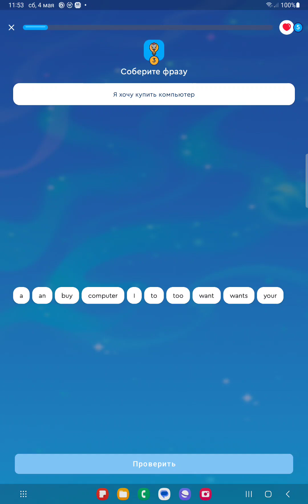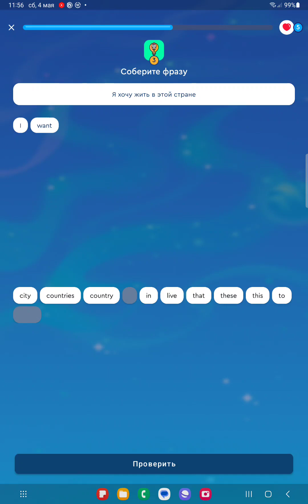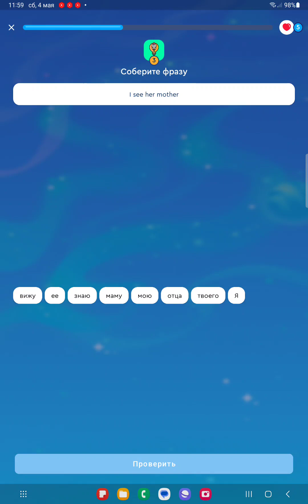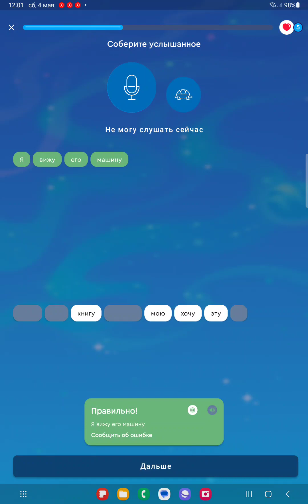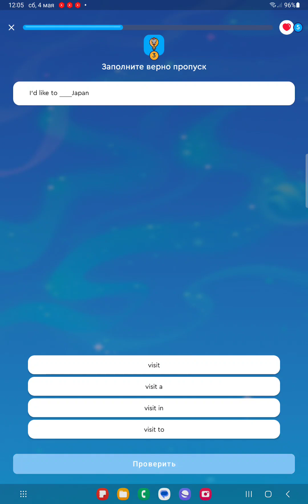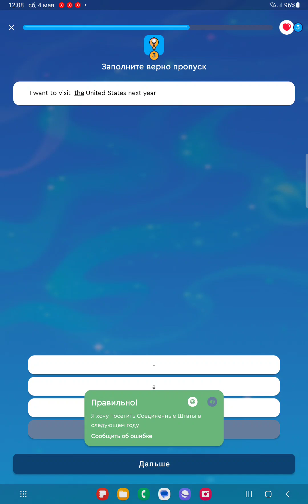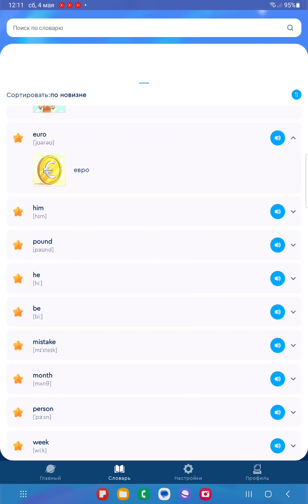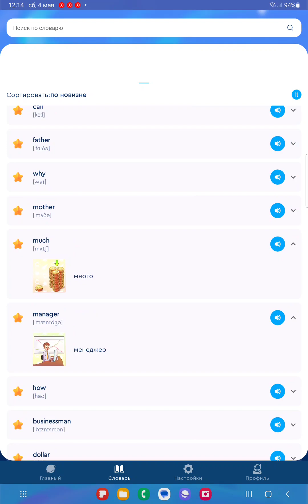English Galaxy 📚 🎓 🗣️ Изучение английского языка #10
Beginner 😀 🤔 Урок 5. Уровень 2.